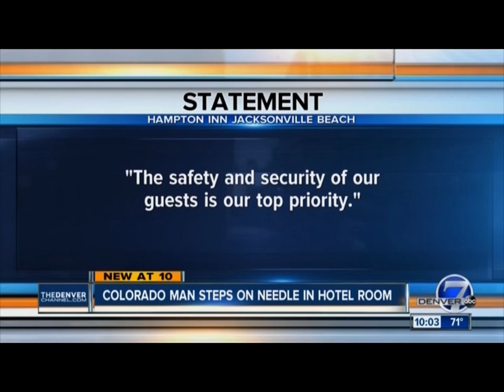KMGH in Denver Covers Hotel Hypodermic Needle Injury Case